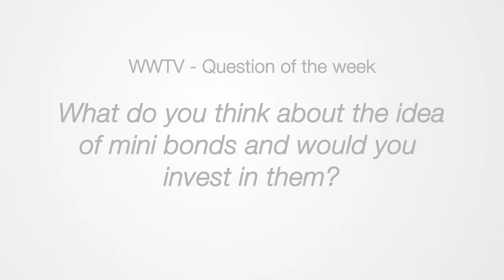Investing in Mini Bonds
Should I invest my hard earned money in mini-bonds?

There's nothing new about bonds. The bond market is enormous and takes many forms. It's simply a way of lending money to an organisation for an agreed amount of time in return for an agreed amount of interest. It includes government bonds, also called gilts, local authority bonds, which became infamous with the bankruptcy of Detroit earlier this year, high grade corporate bonds and so-called Junk Bonds.
Today I want to talk to you about a new type of bond that's materialised in the last couple of years, Mini Bonds. According to Capita, this market is exploding at the moment. Worth just £90 million last year, something like a billion pounds worth of mini bonds will be taken out this year rising to eight billion pounds by 2017.
So what are mini bonds and should you have anything to do with them. As ever, the answer is, it depends. There are good mini bonds, mediocre ones and those for which I can supply you with an investor's most important tool, a ten foot bargepole.
The main advantage is much better interest rates than you'll ever get in the bank. Anything from six per cent to ten per cent is on offer, usually over periods from five to ten years. The returns can grow tax free in your SIPP if your provider has approved the scheme. But that may be challenging because the main drawback of mini bonds is that they are unregulated and therefore not covered by the Financial Services Compensation Act.
But, as I've said before, that guarantee scheme is so underfunded that it can't be taken too seriously. If a bank or large company goes out of business its four billion pound pot will not go very far among tens of thousands of investors.
Much more important is to look at the quality of the companies offering the mini bond. They include household names such as John Lewis and Nuffield Health, fast growing brands like Hotel Chocolat and King of Shaves as well as smaller companies you may not have heard of.
You are funding some new aspect of their business so you need to understand how the bond proceeds will be deployed and what income stream is going to provide the cashflow to fund your interest payments.  For example, I'm about to launch a mini bond, sometimes called a Loan Note, for a major overseas property developer.
The company was recently valued at €150 million by PWC , and has delivered thousands of properties already. I know their senior management, and like their conservative approach to financial management. They are offering a ten year mini bond with 6% per annum interest. Your payments are secured against not just the shares of the company but against existing income from one of their operational resorts. Investment starts at £5,000.
One other thing to be aware of with mini bonds. Unlike bonds in big companies, they can't be bought and sold on the open market. So once you make a decision to invest, you're locked in for the term of the bond. But that's not so different to many other savings bonds offered by the banks. To get the higher returns, you always have to lock your money away for longer periods.  I recently asked one of my business bankers, HSBC, what they would offer me if I locked £50,000 of retained profits away in one of their long term bonds rather than in the ordinary savings account. At present my hard earned cash receives .03 % interest. If I lock it away for five years that would go up to a breath-taking  0.3%!
So you can take a guaranteed loss of at least 4% a year with interest rates so far below real inflation, or you can take a chance on a mini bond to get a positive return but with some risks attached. I wish I could wave a magic wand and get you fantastic returns at zero risk, but as you can see I'm not wearing bright red underpants.
From what I've told you, what do you think about the idea of mini bonds and would you invest in them?